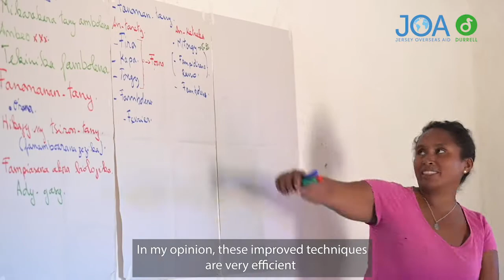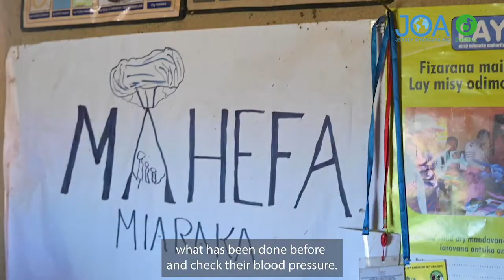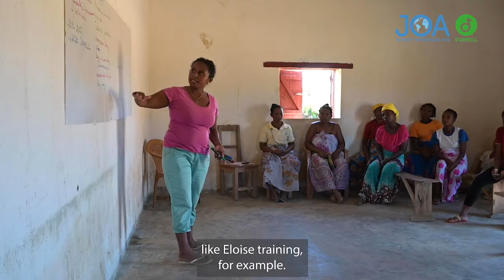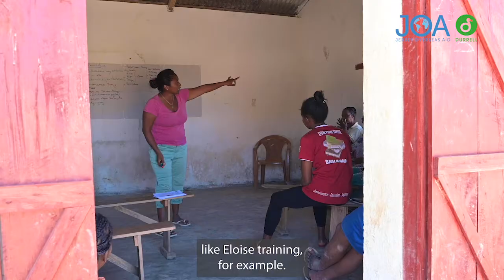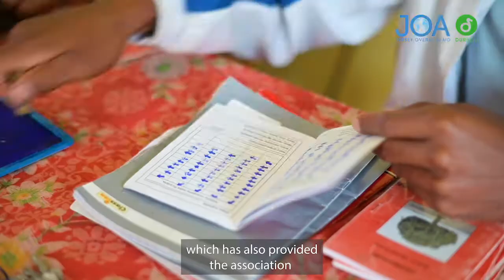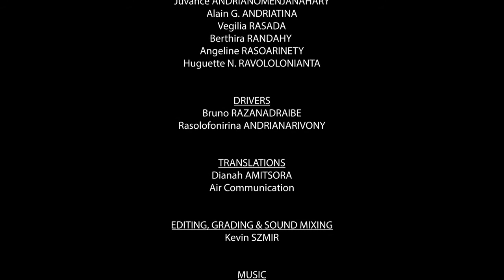Enabling Change: Saving Lake Sofia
Join Durrell Projector Coordinator in Sofia, Felix Razafindravao, and learn about the region, its people, and the restoration of Lake Sofia. 🌍

Lake Sofia is home to the Madagascar pochard, which was believed to be extinct for 15 years. Thanks to the people of Sofia, Jersey Overseas Aid, our staff and generous supporters, we are helping local communities, whilst saving this critically endangered species. 🦆